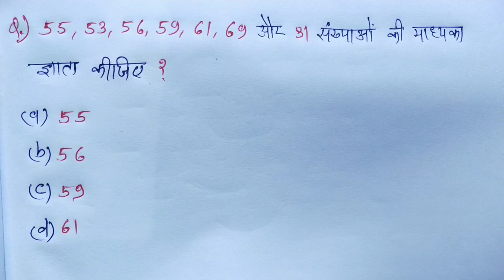Maths : गणित || पार्ट - 20 || शानदार ट्रिक || RAILWAY, NTPC, RPF, ALP, RRB, SSC, CGL